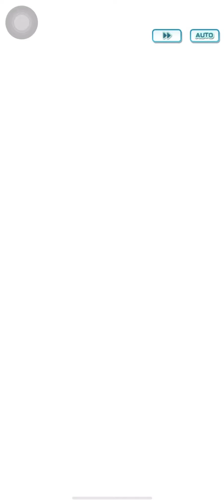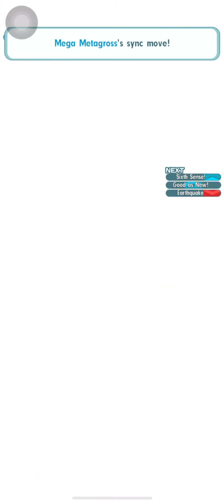Pokemon Masters EX Johto Challenge Champion Stadium Week 7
Follow me in Instagram:
 ant 7333
discord user name: Ant7333#2071
MY DISCORD SERVERS: